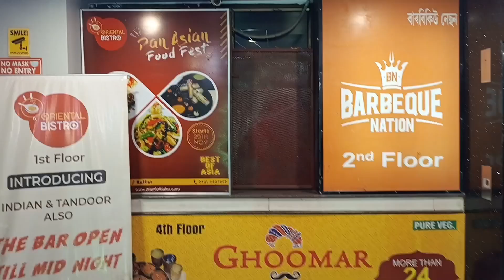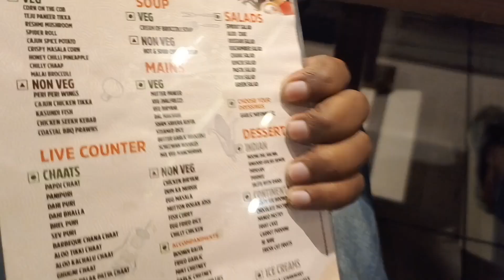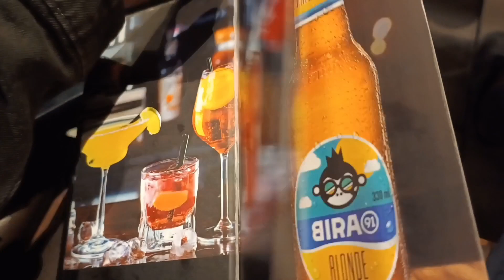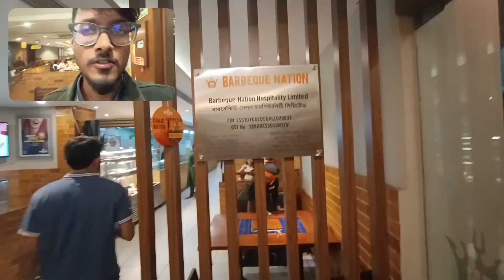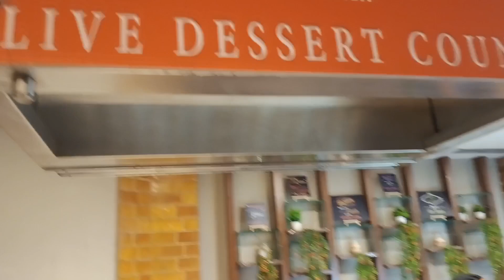BARBEQUE NATION 🎂| GUWAHATI 🌃 | INCENTIVE PARTY 🔥| COLLEAGUES | STAFF | FUN ❤️‍🔥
Check out my all new vlog of Barbeque Nation from the city of Guwahati, The city of ART❤️‍🔥.

If you liked the video , hit the
1. Like button👍
3. Share the video 📤
4. Annddd Comment your Views 😁